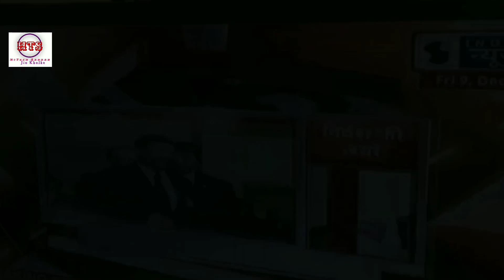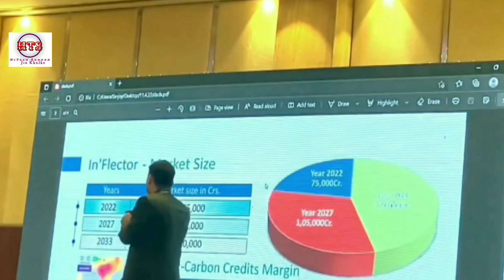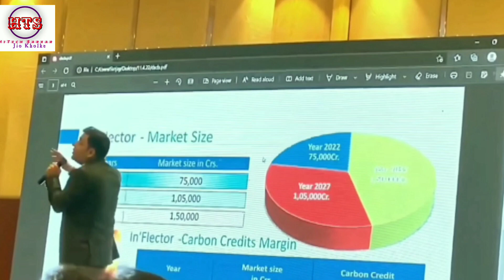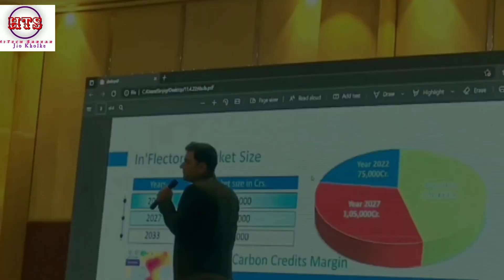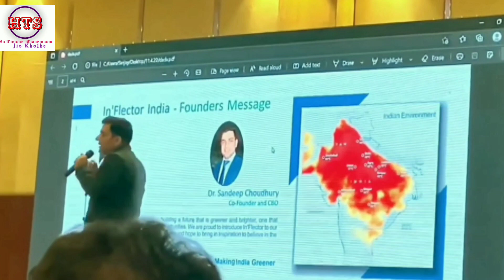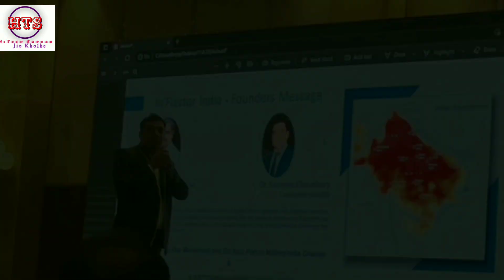Yes world | Yes World Today s Update | 0.5% Daily + 1% Daily Booster | Join करने से पहले जरूर देखें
About this video : Yes World details updates.
yes world business plan
yes world
yes world new update
yes world plan
world biggest mission
yes token
yes world latest news
yes world token
yesworld
angel world
business world
future maker latest news today
future maker new update
yes world token news today
trust wallet
trust wallet me account kaise banaye
yes world news, blockchain
yes world. Io

About this channel :
Dosto is channel par aapko  kya kya milega –
1) YouTube Tricks & Tips. YouTube guide lines.
2) Computer tricks & Product unboxing.
3) Tour & Travel guide.
4) Ex-serviceman latest news.
5) YT se kamai kaise kare?
6) Latest Tech news and update se related videos Hindi and Bengali me dekhneko mlega.